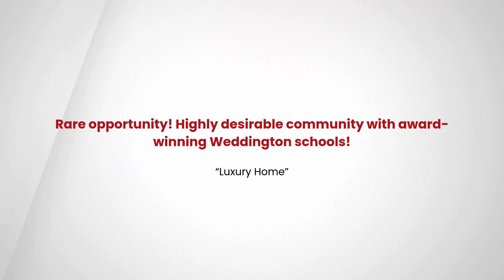1305 Weddington Hills Drive, Matthews, NC 28104. EmpowerHome Team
If you would like to get the CURRENT price of this home, or for the most up-to-date information on this home, call the listing agent Kristen Bernard at .

Rare opportunity! Highly desirable community with award-winning Weddington schools. Walk to school via private neighborhood walking trail. Stunning, all-brick home on 1-acre lot with trees and large front yard. 2-story entry, open floor plan, flooded with natural light and soaring ceilings. Large kitchen with gas cooktop and gathering area with double-sided gas fireplace to enjoy in kitchen and family room. Main level primary with bathroom with vaulted ceiling. Wake up and walk thru pocket doors to start your workday in adjoining office. Brand new roof (2024) and 2 HVAC systems (1-yr and 4-yrs) and entire home gutter system. Lots of storage! Upper laundry chute! Huge attic and additional walk-in attic behind upstairs bedroom. Storage under screen porch for lawn mower, bikes, etc. Screened porch to enjoy nature and wildlife in your wooded and expansive backyard. Pre-wired for Security System, has surround sound in Family Room, Primary bedroom and Kitchen. Super close to Optimist Park, Weddington Swim and Racquet Club and many more. Low Union County taxes.